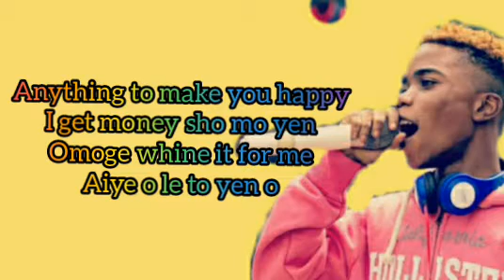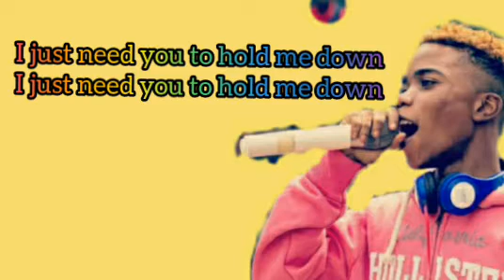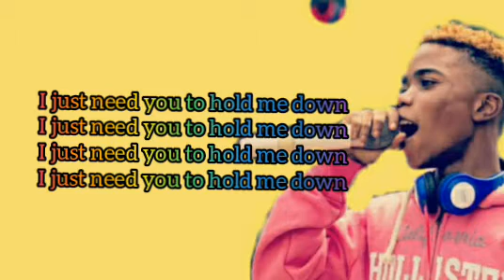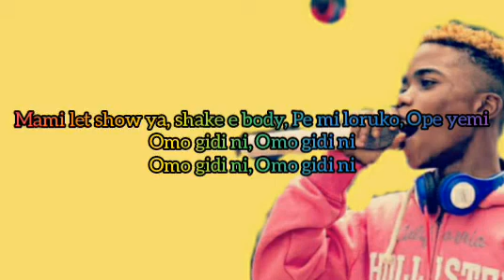Lyta - Hold Me Down (Official Lyrics)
Lyta Hold Me down Official Video
Lyta Hold Me Down
Hold Me down Lyta

Lyta Hold Me Down Lyrics
Hold Me Down Lyta Lyrics
Hold me down lyrics

Verse 1]
Bend low and go down mami
Dance for me Omo ele o
Omo eni bi your body
Aiye o le to yen o
Anything to make you happy
I get money sho mo yen
Omoge whine it for me

[Pre-Chorus]
O je sofunmi if you want to dance o
I know what you need I know what you like o
You know say time waits for no man
Omo ele give me a chance

O je sofunmi if you want to dance

Mami let show ya, shakе e body, Pe mi loruko, Ope yemi
Owo gidi ni, Omo gidi ni
Owo gidi ni, Owo gidi ni

Mami let show ya, shake e body, Pe mi loruko, Ope yemi

[Verse 2]
I know you want to catch cruise
On your back too, me I know
And if you want part 2 na they kaku he kafo o
Sisi ta ni ko fe wa, Ton shako kiri
O wun wa le wa ye ye
On wa wa kiri

[Pre-Chorus]
You know say time wait for no man

Omo ele give me chance
Chorus]
I just need you to hold me down

[Post-Chorus]
Omo gidi ni, Omo gidi ni

[Outro]
E ba me ki baddoo, baba miliano
Quebeat ba mi ye piano o
E ba ki baddoo baba miliano
Quebeats yeah

Hold me down lyrics by lyta
Hold me down video